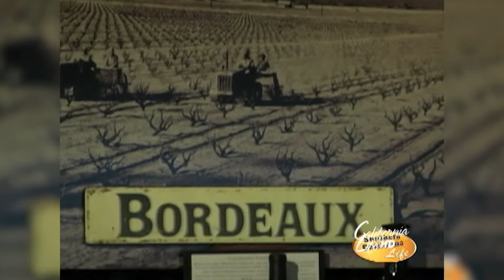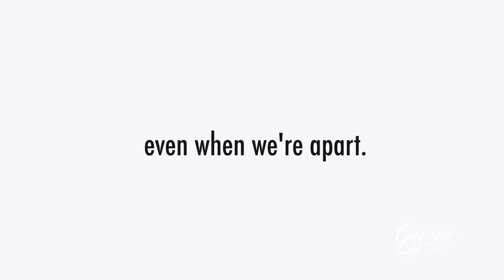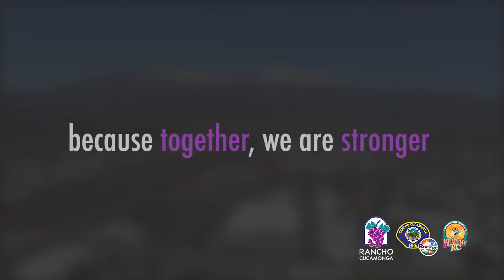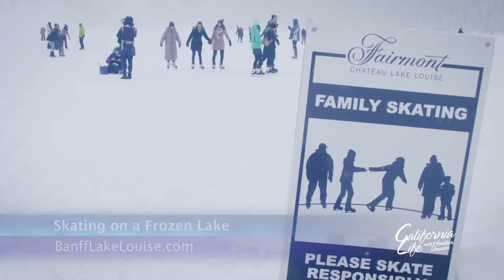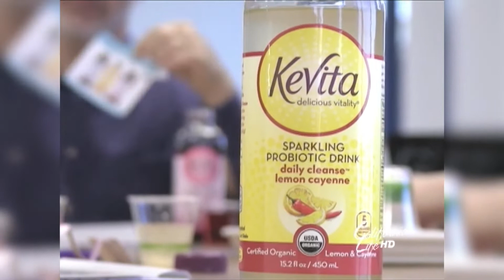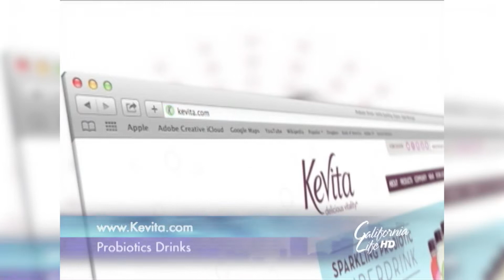California Life with Heather Dawson | Episode 533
Airing this week on California Life with Heather Dawson, we take you to beautiful Banff & Lake Louise Canada for the annual Winter Festival.

Find out why Al Capone had a secret tunnel in Rancho Cucamonga with our special Spotlight series. Then see how local communities are coming together during the COVID-19 crisis.

Plus we talk to Blake Lively about her latest movie Rhythm Section and are you looking to get rid of that tattoo from your younger days? Well, new laser technology can help with tattoo removal and it’s pain free.

Plus the health benefits of Kevita Sparkling Probiotic drinks – all this and more airing on California Life with Heather Dawson worldwide

It’s all airing Statewide on California Life with Heather Dawson.

AIRING:  Starting the Week of Saturday April 25, 2020

New episode uploaded every Friday.